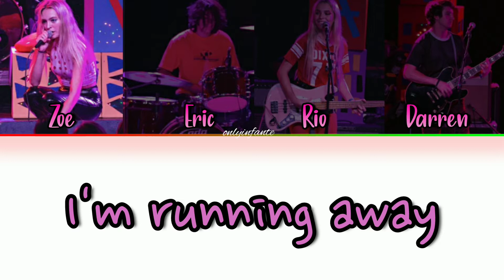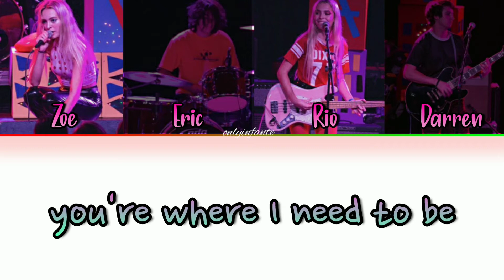Strawberry Army- Clementine